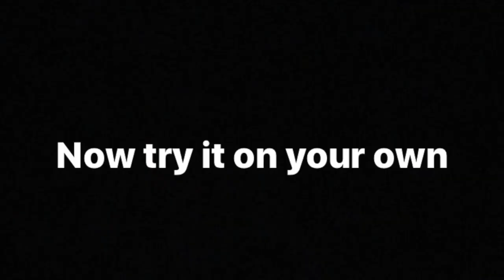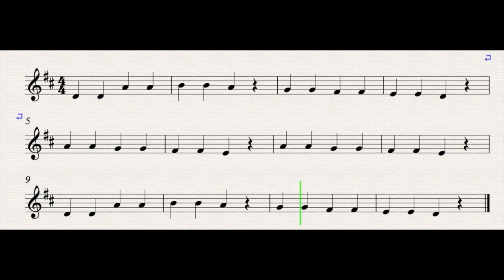2. Twinkle twinkle Vamoosh Recorder Book 2